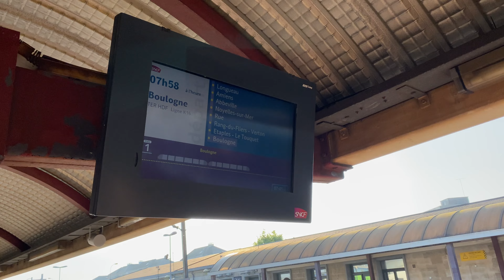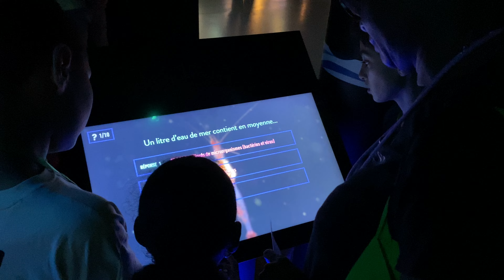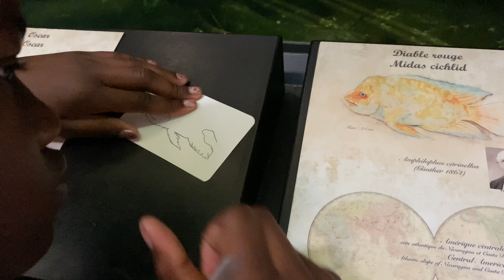SORTIE SCOLAIRE 2023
Petite virée à Boulogne-sur-Mer, visite de Nausicaà, pique-nique sur le plage, baignade et dégustation de douceurs au bord de mer.